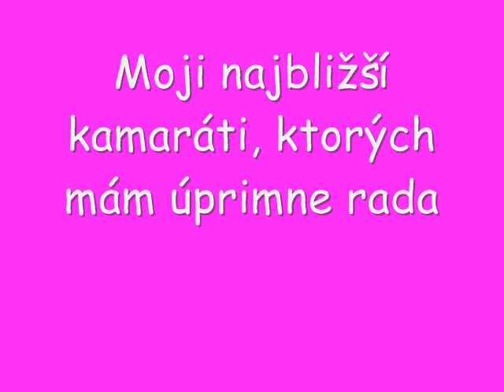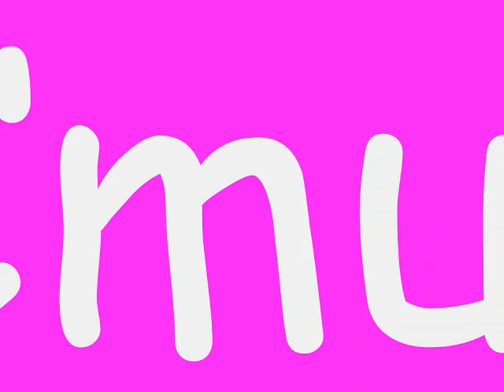ja a kamosssi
ja kamosssi